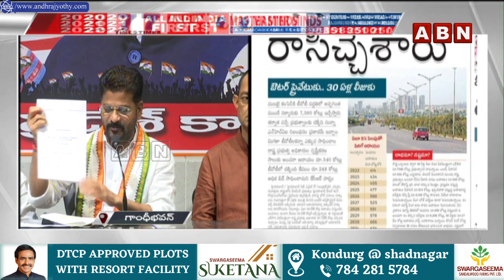ఢిల్లీ లిక్కర్ స్కాం లాగే ఇది కూడా పెద్ద స్కాం.. ఓఆర్ఆర్ కేటీఆర్ ధన దాహానికి బలైంది || Revanth ||ABN